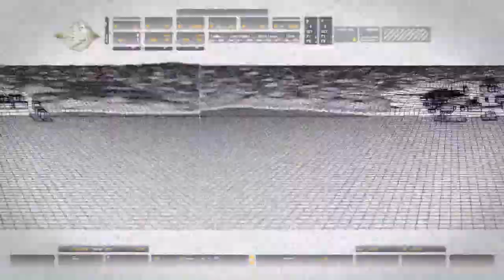Damn TV'S!!! | Call of Duty 4: Modern Warfare PC High Graphics 1080p FOV 90 | Part 3